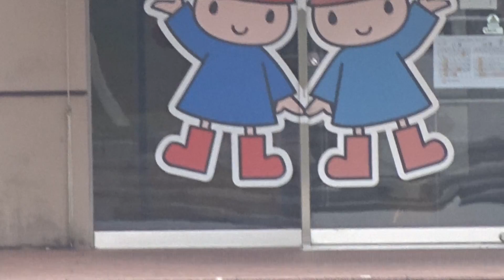こども図書館 広島